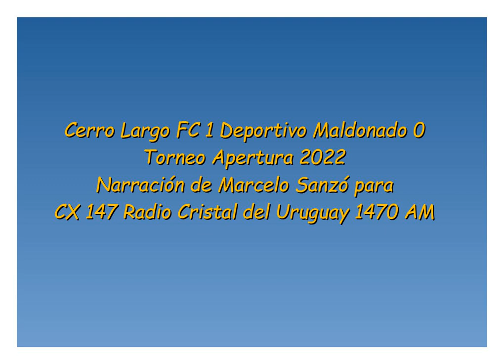Cerro Largo FC 1 Deportivo Maldonado 0 - Apertura 2022 (por Marcelo Sanzó)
El gol del partido, por Marcelo Sanzó y Claudio Veiga para CX 147 Radio Cristal del Uruguay 1470 AM.